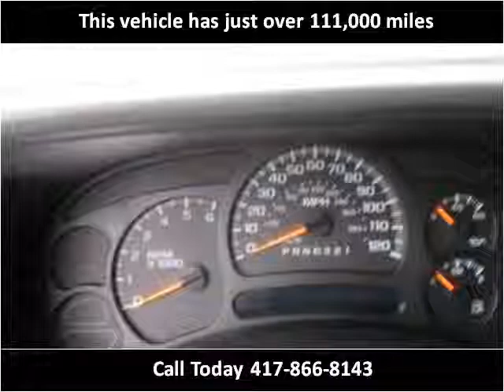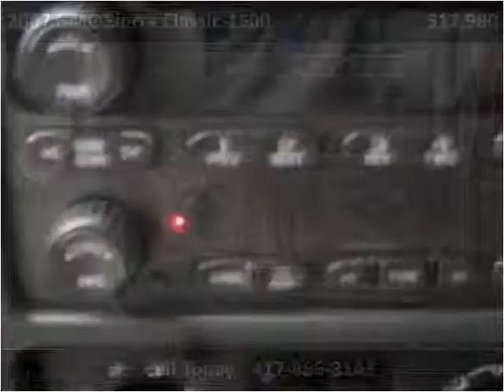2007 GMC Sierra Classic 1500 Used Cars Springfield MO